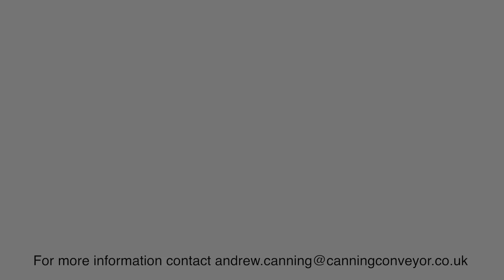Canning Conveyor - INEOS Event Vienna - Live Footage 1 - Tumbleator